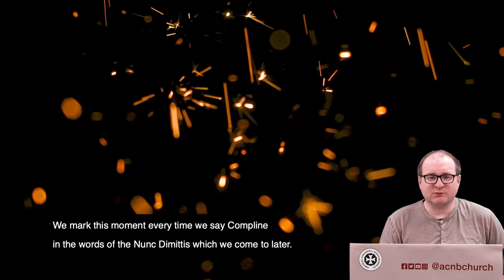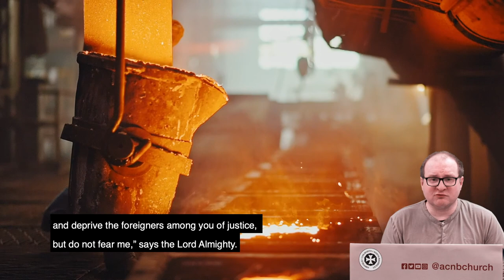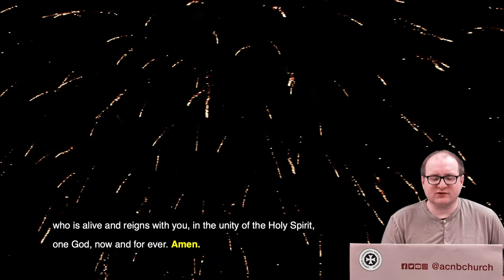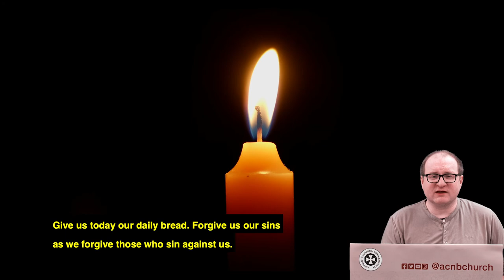Visual Compline on Tuesday (Night Prayer): The presentation of Christ in the Temple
Night prayer or Compline from the Church of England with visual meditations. Loosely based on the liturgy for Tuesday 2 February but enjoy anytime.